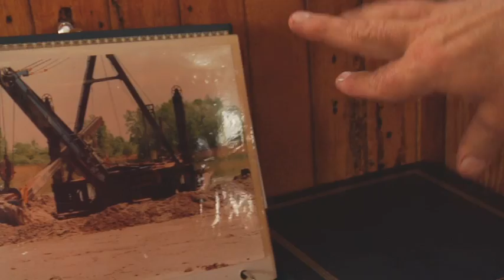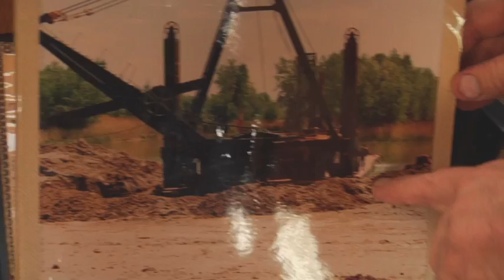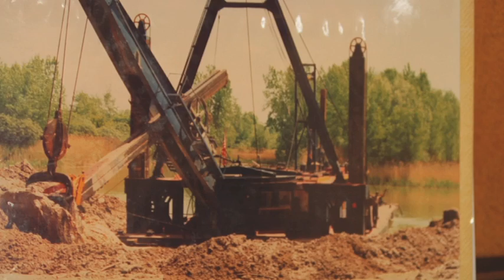Dipper Dredge #3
Tugboat Captain Steve Wunder shares his passion for working on the canal through stories and poetry. (Courtesy: City Lore, Erie Canal Museum)